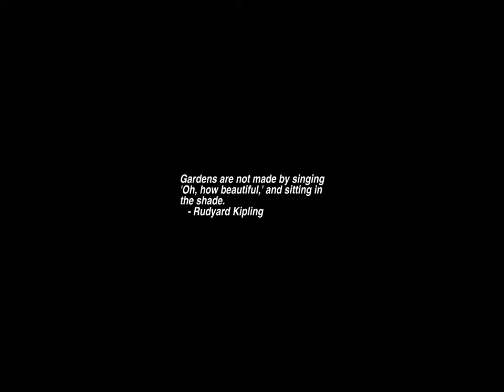Sunrise Time-lapse: Monday, May 01, 2023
On this day:
   Little Walter (Marion Walter Jacobs) is born in Alexandria,
   Louisiana, 1930
   First BASIC program run at Dartmouth, 1964
   Beltaine; Feast of the god Bel, sun god
   Adam Weishaupt founded the Illuminati of Bavaria, 1776
   Labor Day in many places in the USA
   May Day in many places
   US Law Day (decl. by Eisenhower)
   Bank Holiday in UK
   Workers' Day in South Africa
   Kate Smith born, 1909
   Antonin Dvorak dies in Prague, Czechoslovakia, 1904
   Aram Khachaturian dies in Moscow, 1978
   Leo Sowerby is born in Grand Rapids, Michigan, 1895
   May Day (NT)
   Labour Day (QLD)

Today's random fortune, quote, or snark:
Their idea of an offer you can't refuse is an offer... and you'd better
not refuse.